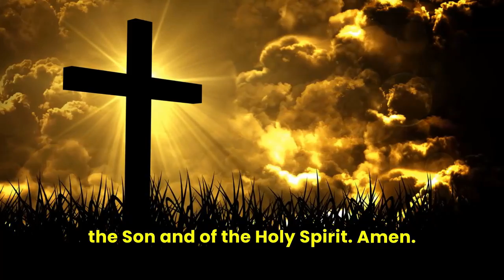Saint of the Day: St. Cornelius | September 16, 2024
Saint Cornelius: Pope and Martyr

Saint Cornelius played a pivotal role in the early Christian Church during one of its most challenging periods, the persecution under Emperor Decius. Below are key facts about his life, important moments, patronage, and other saints celebrated on September 16th.

Facts about Saint Cornelius:
Birth: Born in Rome, although the exact year of his birth remains uncertain.

Role in the Church: Cornelius was a Roman priest before being elected as the 21st Pope of the Catholic Church in 251 AD, following a 14-month vacancy due to the Decian persecution.

Key Challenge: The central issue of Cornelius' pontificate was dealing with Christians, known as the lapsi, who had apostatized under persecution. Cornelius believed that they should be welcomed back into the Church after sincere penance, balancing justice with mercy.

Novatian Schism: Cornelius faced opposition from Novatian, who claimed the papacy and refused to reintegrate the lapsi. Novatian declared himself antipope, leading to a schism, but Cornelius, supported by Saint Cyprian, stood firm on the Church's stance on forgiveness and reconciliation.

Support of Saint Cyprian: Cornelius' close relationship with Saint Cyprian, Bishop of Carthage, was crucial in upholding Church unity. Together, they defended the Church’s decision to offer penance to apostates.

Exile and Martyrdom: In 253 AD, under renewed persecution by Emperor Gallus, Cornelius was exiled to Civitavecchia, where he was eventually martyred. He died in exile, faithful to his role as shepherd of the Christian community.

Feast Day: September 16th, shared with Saint Cyprian, his staunch supporter and ally in defending Church unity.

Canonization: Cornelius was recognized as a saint by early Christians, commemorated for his martyrdom and dedication to the faith, although no formal canonization process existed at the time.

Patronage: Cornelius is considered the patron saint of cattle and those suffering from earache, as well as being invoked for reconciliation and peace within the Church.

Legacy: Cornelius is remembered for his leadership during a turbulent period, marked by compassion, resilience, and the drive to maintain the integrity of the Christian faith against internal schism and external persecution.

Other Saints Celebrated on September 16:
Saint Cyprian: Bishop of Carthage and martyr, celebrated for his theological works and firm support of Pope Cornelius during the Novatian schism.

Saint Euphemia: A virgin and martyr from Chalcedon who suffered during the Diocletian persecution. She is remembered for her courageous witness to the faith.

Catholic Online: Saint Cornelius
The Lives of the Saints by Alban Butler